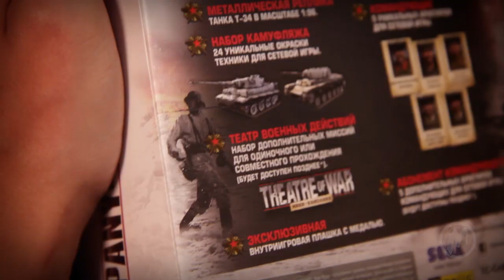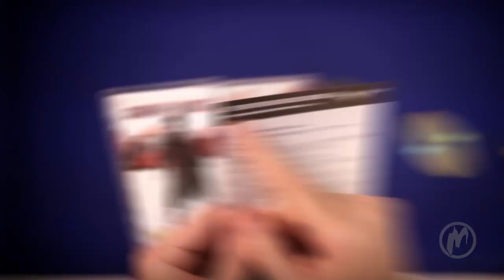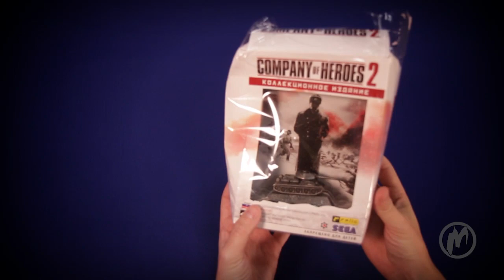❐ Company of Heroes 2 — Распаковка: Коллекционное издание + халява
Пока в интернете шерстят разработчиков за сомнительную одиночную кампанию, мы тихо и спокойно распаковываем коробку с коллекционным изданием. Внутри помимо диска с игрой и руководства пользователя лежит металлическая реплика легендарного советского танка Т-34. Ура товарищи!

Все коды для игры, как обычно, разбираем на скорость!